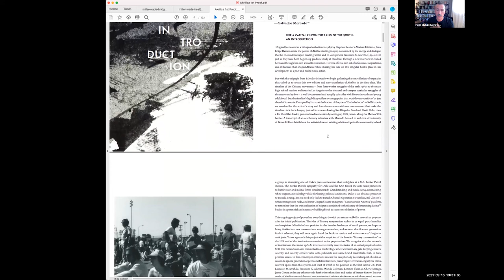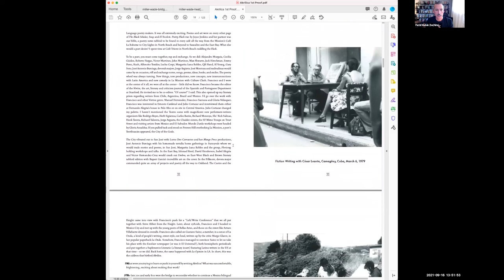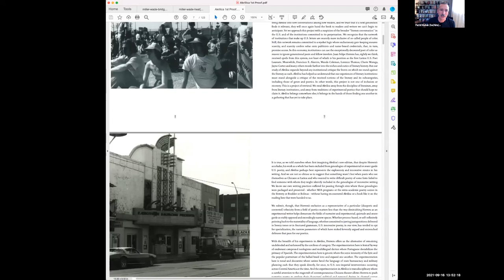"Like a Capital X upon the Land of the South": Lessons translating Juan Felipe Herrera's Akrilica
Through this talk and ensuing dialogue, we will attempt a partial survey of the powers specific to poetry, poetry's potential place(s) in the academy, and what the practices of poetry and translation may have to offer the ongoing project of articulating "Latindad" toward an anti-racist, decolonial future.

Presenter:
Farid Matuk, Ph.D., Associate Professor, Department of English